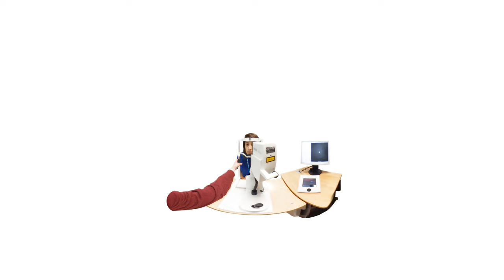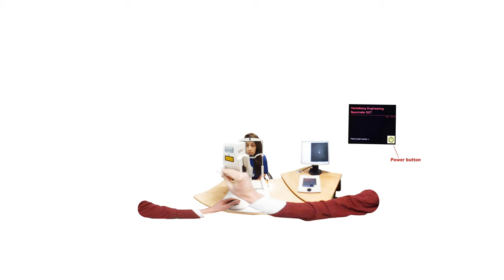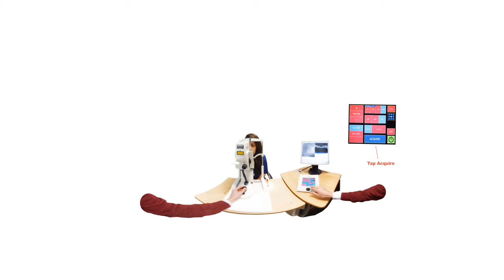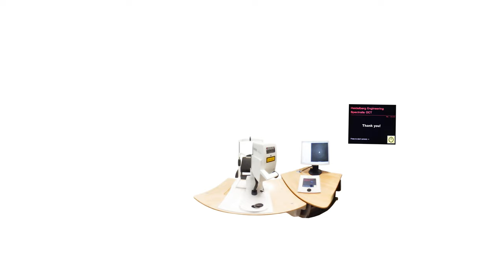360 degree OCT demonstration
The short film was created to familiarise the user on how to achieve a basic single line scan on a Heidelberg OCT scanner.

Please change your settings to 4K for optimum image quality.